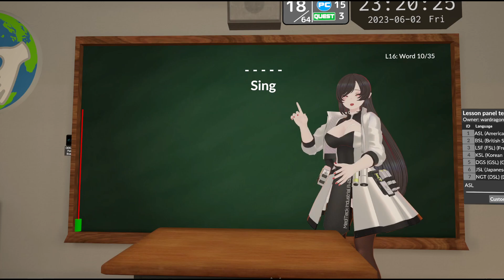Helping Hands ASL VRChat class 02-06-2023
Helping Hands class with Wardragon Thomason on Friday 02 June 2023.
○ ASL basic vocabulary lesson 16 (1/2).
~ Lesson 16 ~
• Say
• Search
• See
• Shock
• Shop (Store)
• Show
• Shut up
• Shut down
• Sing
• Sit
• Smell
• Smile
• Smoke (airborn)
• Speak / Talk
• Spell / Fingerspell
• Spit
• Stand
• Begin /  Start
• Stay